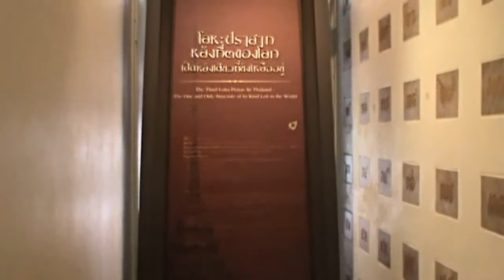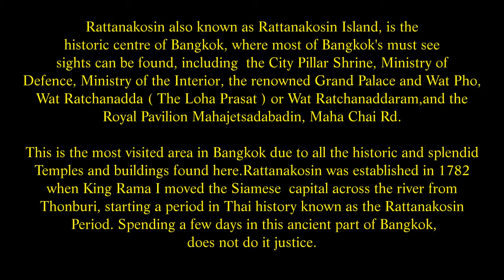Phra Nakhon District, Wat Ratchanadda, Rattanakosin Island, Bangkok, Thailand ( 8 )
Wat Ratchanadda ( The Loha Prasat ) or Wat Ratchanaddaram
The  Wat Ratchanadda ( The Loha Prasat ) or Wat Ratchanaddaram along with the Royal Pavilion, is located across the road from the Mahakan Fort in Bangkok. On the corner of Maha Chai road, and Ratchadamnoen Klang road. Construction was started in the reign of Rama III in the 19th century but was only recently completed due to the intricacy of its design. There are five towers of varying sizes, topped by huge iron spikes. The many columns create a labyrinth. The central tower has steps that lead to a shrine at the top. The amulet market behind the temple is well known around Thailand. In 1846, King Nangklao, the third monarch of the Chakri Dynasty, decreed that Wat Ratchanaddaram Worawihan was built in honour of his favourite grand daughter, Princess Somanas Wathanawadee.
The temple is best known for the Loha Prasat, a multi tiered structure 36 metre high and having 37 metal spires, signifying the 37 virtues towards enlightenment. It is the third Loha Prasada  in existence, modelled after the earlier ones in India and Anuradhapura,  Sri Lanka. In the past, Loha Prasat was hidden behind an old movie theatre named Chalerm Thai. The theatre was demolished in 1989 as a project to improve the  scenery along Ratchadamnoen road.
Loha Prasat first started its life out in 1846 and was fashioned around an earlier Sri Lankan Temple. Originally conceived as a Chedi to compliment the Wat, it has since evolved into an elaborate Meditation Chamber. Meditation cells can be seen at intersections dissected by passages on each level of the building. They all run from north to south and from east to west. I have to say that having been in this part, its very boring, the passageways are like a maze, with very little interest to visitors.
The actual Prasat itself consists of five concentric square towers with the outer, middle and centre structures being crowned with cast iron spires hence the name Metal Castle. Supporting the towers at ground level are hefty laterite columns collectively forming an astonishing labyrinth of corridors. The Metal Castle consists of five towers, of which the outer, middle and centre tower contain large black iron spires. The outer tower is the widest, the next one smaller than the previous one, creating a pyramid like structure.
Open days    Monday, Tuesday, Wednesday, Thursday, Friday, Saturday, Sunday   Opening  hours    08:30 to 18:00
Address: Mahachai rd. Bowon Niwet, Phra Nakhon, Bangkok 10200 Thailand
Royal Pavilion Mahajetsadabadin is a central tourist spot in Bangkok near to the Democracy Monument it is a pavilion or residence for the king when his majesty  goes out to meet the Royal visitors. This is a very popular area with many pedestrians and a great deal of heavy traffic. Also in view is Wat Ratchanadda ( The Loha Prasat ) or Wat Ratchanaddaram in the background and a statue of King Rama III, The bronze statue, which is half size, is seated on a throne. The Fine Arts Department built the monument  in 1990. The surrounding area is decorated with beautiful plants, with the Royal Reception Pavilion and three minor pavilions known as Sala Rai nearby.
This is a popular place for photographers, as  here is one of the most marvellous golden landmarks in the Phra Nakhon area. When you finish  taking photos here you can visit the  Mahakan Fortress, The Golden  Mount or Wat Saket,  Rattanakosin Exhibition Hall, Democracy Monument, Queen's gallery, Wat Ratchanatdaram and Loha.
Location;~ Ratchadamnoen Klang road, Borwonniwet, Phra Nakhon, Bangkok 10200, Thailand